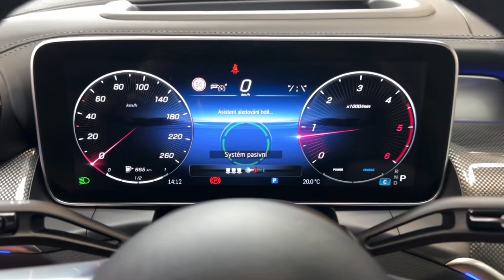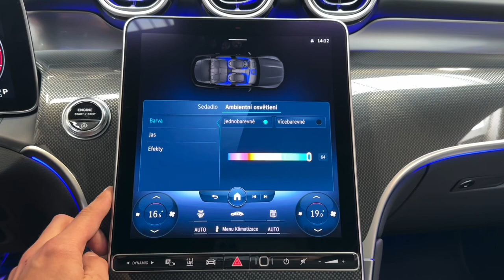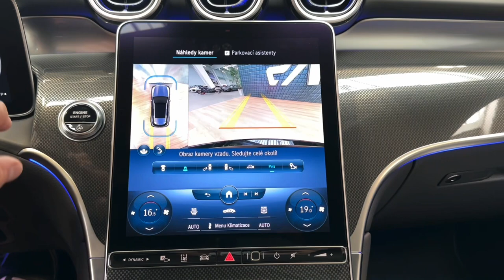Mercedes-Benz GLC - 220d*4M*AMG*NEZ.TOP*PANO*TAŽNÉ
Výbava: Barva: Metalíza - černá obsidian, Sada linie AMG (interiér, exteriér), 20" disky kol AMG, Brzdový systém s většími brzdovými kotouči na přední nápravě, Typ AMG Premium Plus, Boční nášlapy, Sada DIGITAL LIGHT s funkcemi projekce, Keyless-Go, El. ovládané víko kufru, El. sklopné tažné zařízení, Čalounění: SynteJcká kůže ARTICO šedá neva/černá, El. nastavitelná přední sedadla s pamětí (vyhřívaná), 4zónová klimatizace, Nezávislé topení/větrání, Ambientní osvětlení, Panoramatické střešní okno, Surround soundsystém Burmester® 3D, Ozdobné výplně interiéru - pletený kov "Metal-weave", Mutlifunkční sportovní volant, Sada pro smartphone (Apple CarPlay, Android Auto), Sdružený 12,3" displej, Podvozek AGILITY CONTROL, Sada Chrome exteriér, Rozšířená realita pro navigaci multimediálního systému MBUX, DAB-Tuner.

AS230790